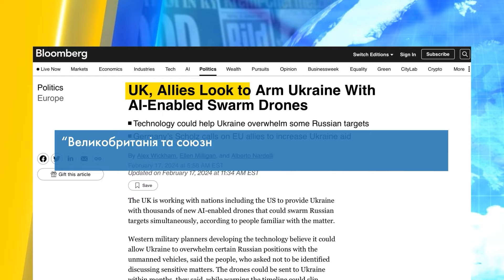💥ОГО! Для України РОЗРОБЛЯТЬ УНІКАЛЬНІ дрони! Технології МАЙБУТНЬОГО на полі бою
Великобританія та США розроблять для України нові унікальні дрони. Ними керуватиме не людина, а штучний інтелект. Як технології майбутнього можуть допомогти Україні на полі бою і коли ця розробка може вийти у виробництво?